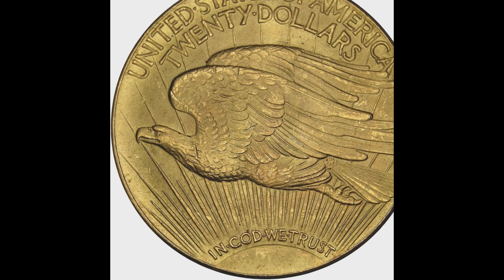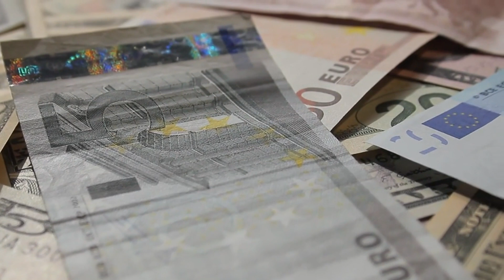The most expensive coin in the world.